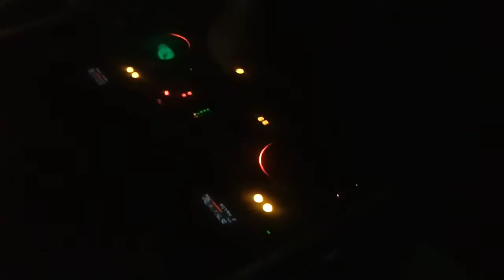Next Dj - Area of Music @ BE4 Club [Poznań] - 12.03.11 part.1.mp4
Next Dj - Area of Music @ BE4 Club [Poznań] - 12.03.11 part.1